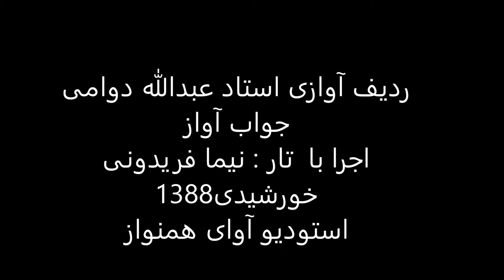ردیف آوازی استاد عبدالله دوامی اجرا با تار نیما فریدونی سال1388 راست پنج گاه درآمداول